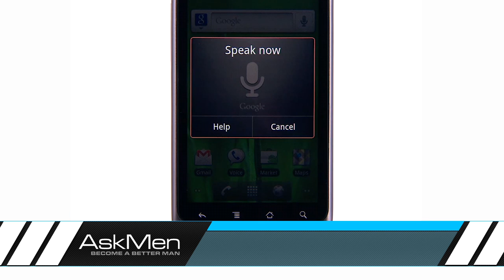Top 4 Google I/O Predictions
With Apple's WWDC out of the way, Google will be hosting it's own I/O developer conference tomorrow to let the world know about all the exciting products and developments they plan on bringing to the public in the near future. Although we won't know for sure until we actually get there, here are a our top picks for the coolest new things google could be announcing tomorrow.

First up, many are expecting Google to launch their version of an answer to Siri tomorrow. Potentially called Google Assistant, the service would leverage their already powerful voice recognition technology in a more refined platform than the current Google Voice Actions service. Google Voice Actions already beats out Siri in speed and accuracy, albeit without Siri's sultry voice to help deliver the message.

Next, A closer look at Google Glass is also expected. Although Google made it clear that the augmented reality specs probably won't be ready for launch until next year, we will probably get a better idea of the features that could be making their way onto the platform when it finally does become available.

Another exciting but highly speculative possibility is that Google Wallet will be shifting from a Near Field Communication service to a cloud based payment solution. The product would likely be a clear competitor to PayPal, and it would be interesting what the tech giant might be able to do to shake up PayPal's near ubiquitous dominance of the online transaction sphere.

Finally, Google is expected to unveil the latest iteration of Android. Codename "Jelly Bean", this release is expected to be version 4.1 of android, providing modest updates to Ice Cream Sandwich, and potentially a few new cool features to toy around with.

Things like A major reboot to Google TV, a new maps app for iOS, and a Google branded Nexus tablet built by Asus are also expected as part of the announcements, but we'll just have to wait and see.

Which of these new products or features are you guys most interested in?